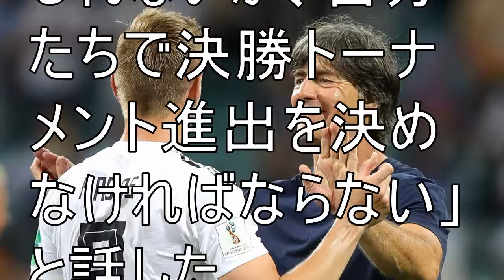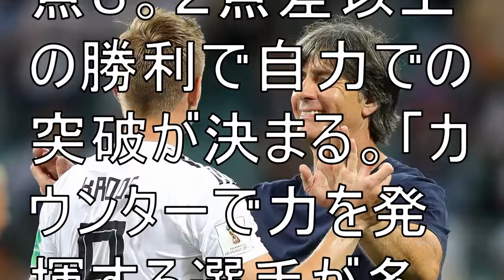韓国戦へ、ドイツ・レーウ監督「自力で決める」／Ｗ杯